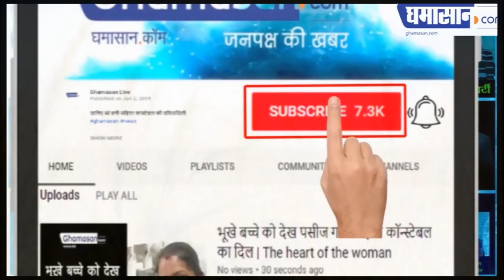ठंड से कौन-कौन सी फसलें चौपट होगी क्यों बढ़ेगी महंगाई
भारी ठंड के कारण क्या-क्या नुकसान होगा | Ghamasan News is India's Biggest Hindi news Portal.